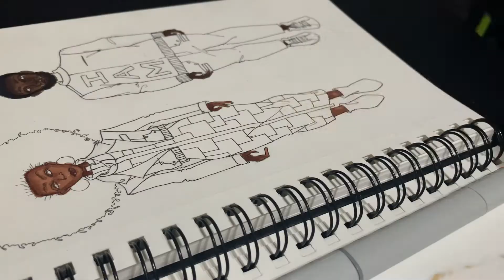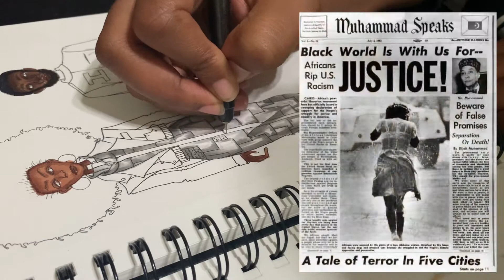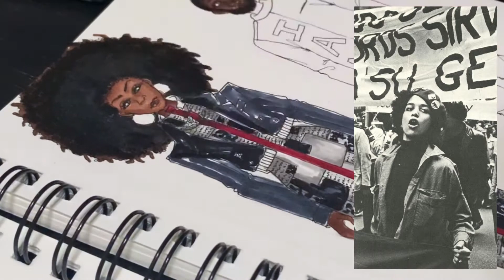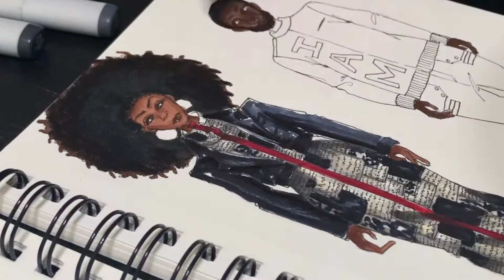Civil Rights Inspired Fashion Illustration How to Draw Leather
This months illustration is inspired by The Civil Rights Movement meets Black Lives Matter protests. It's my way of being an active part of the fight for inclusivity and to end systemic racism. Yes, it is just a drawing but it's my voice and how I feel. Also, fashion has the ability to inspire change, so there's that too.

The Fight for Change Continues - Civil Rights, BPP and BLM

Disney Dapper Day Design Collab w/ Domonique Battle

Pinstripe Tuxedo Robe w/ Ostrich Feathers A sewing vlog of me custom designing and making a duster blazer with ostrich feather trim for my younger cousin.

Materials:
Sketchbook: Canson Mixed Media 7in x 10in
Outline Markers: Pandafly Micro-line Pen 003, 005, 01, 02
Copic Markers
Hair: Black, C9, E47 and Dark Brown PrismaColor color pencil
Male Skin: E47
Female Skin: E25
Newspaper Patchwork Maxi: T2, T4, T6 and E30
Leather Jacket: C7, C9 and white color pencil
Long Sleeve Shirt: R29, RV69, RV99 & C9, black
Pinstripe Joggers: C7, C9

SAY HEY! Instagram Twitter: Facebook: Pinterest

Schedule a FREE Design Call today for an upcoming event or various colored carpet.